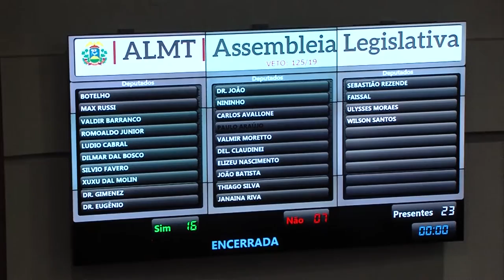Botelho destaca trabalho dos deputados para equilíbrio fiscal de MT